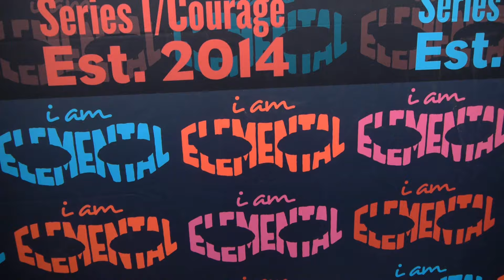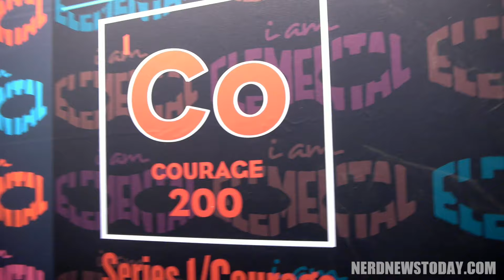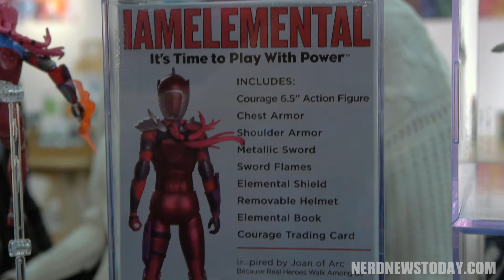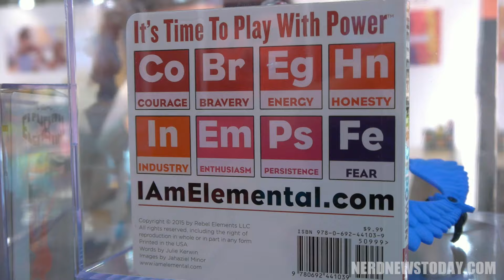NY Toy Fair 2016: IAMElemental Action Figures Series 2 with Julie Kerwin